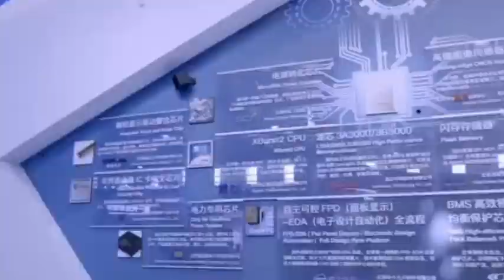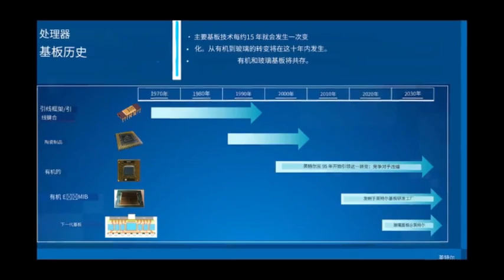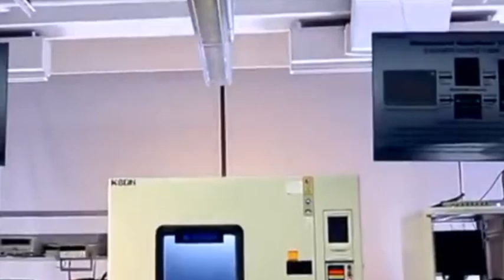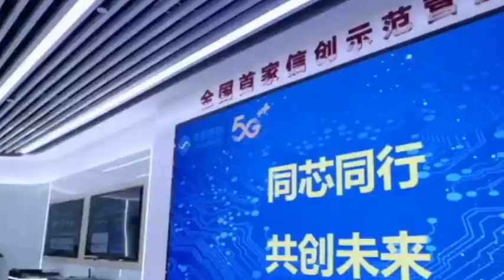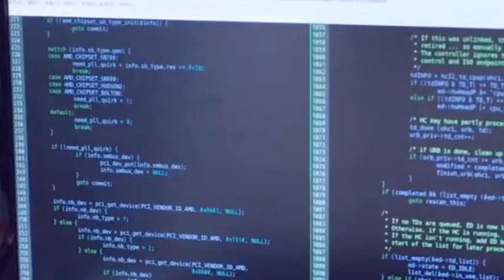China's glass electronic chips come on the scene, subverting the global chip industry